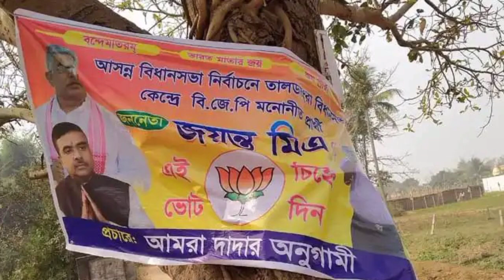||west bengal assembly election 2021 opinion poll||bjp candidate name published||